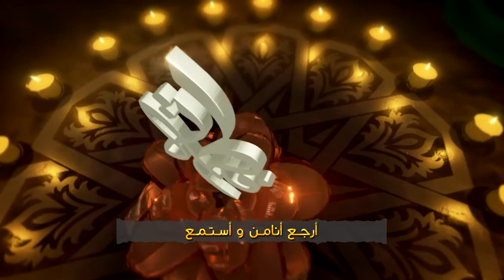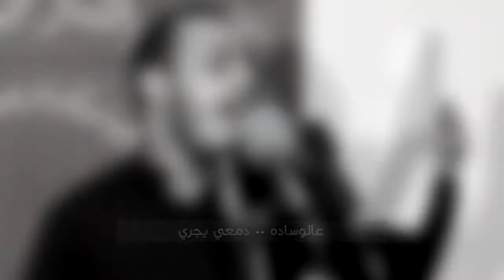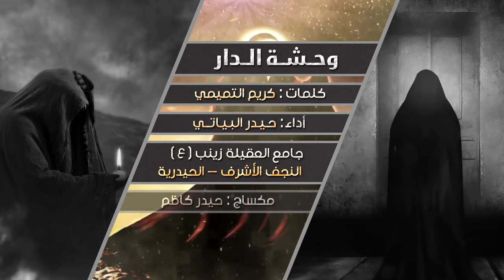وحشة الدار | حيدر البياتي | كريم التميمي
حيدر_البياتي_النجفي وحشة الدار - الرادود حيدر البياتي
كلمات الشاعر / كريم التميمي
ليالي الفاطمية الثالثه ١٤٣٧ هـ
جامع العقيلة زينب ع  - النجف الاشرف / الحيدرية
مونتاج وتنفيذ : محمد عباس ضياء